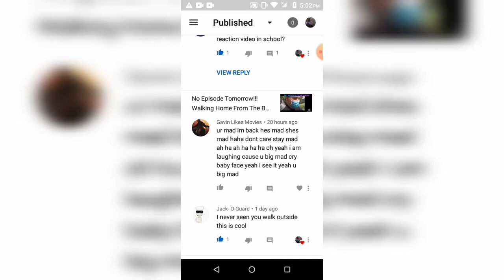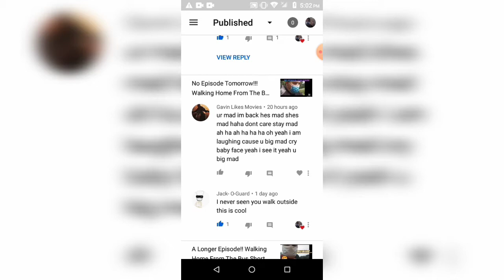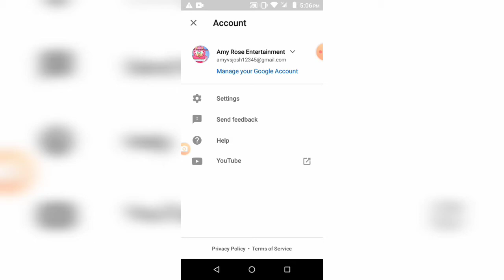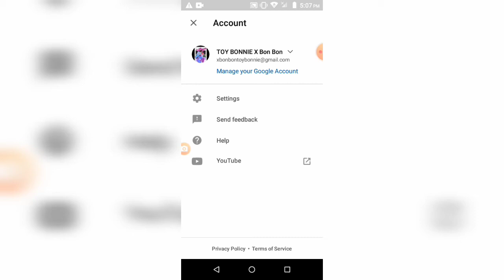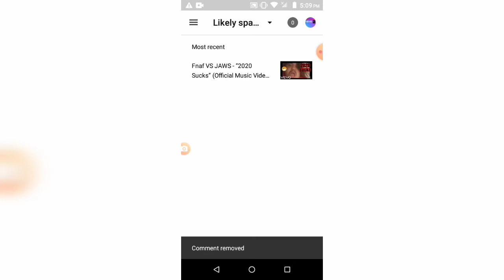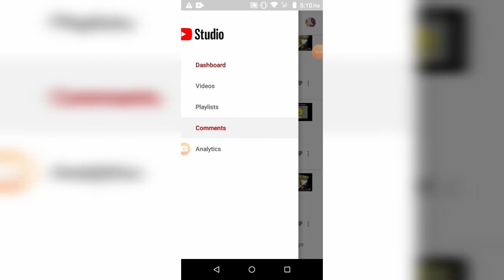Gavin Likes Movies Made A Comment That Has Bad Grammer + Alot of Scammers!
He did guys in this new scammer video